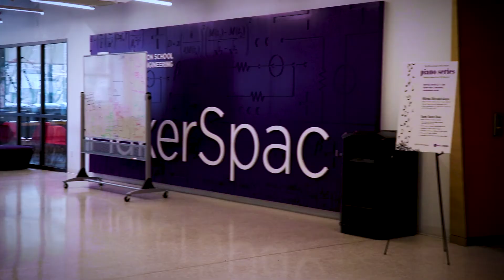How I Got Into NYU (GPA, Test Scores, AP Classes, and Extracurricular Activities)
Somehow, I got accepted into NYU for Mechanical Engineering (It's a miracle).

In this video i explain my high school stats and extracurricular activities that I included in my NYU college application. I hope it helps!

Camera: Canon SL2
Lens: Canon 18-55mm STM (Kit Lens)
Editing Software: Adobe Premiere Pro CC